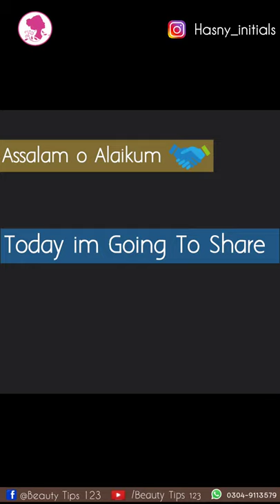Latest abaya Design 2021 || Beautiful abaya Design 2021 || Beauty Tips 123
Assalam o Alaikum doston aj ki is video me ma apke sath share kro ga Girls ke lie latest abaya Design 2021 or agr ap buy krna chhate hain to ap mre Instagram page pe contact kr lain
to apko wo cheez mill jye ge
home delivery ke sath.

Our Instagram Link is

I'm on Instagram as @hasny_initials. Install the app to follow my photos and videos.